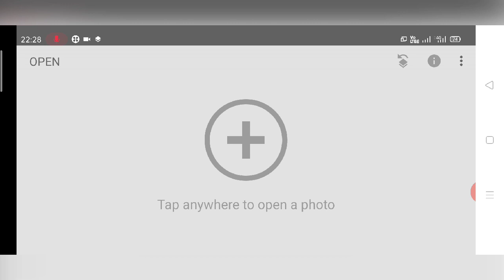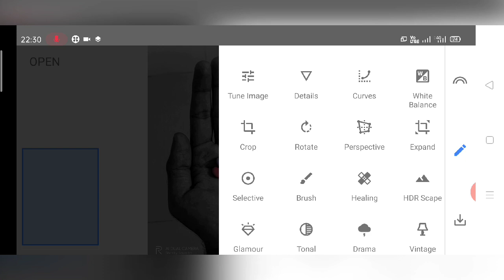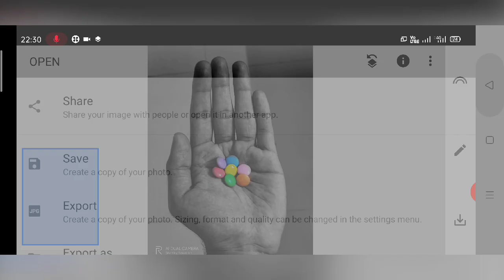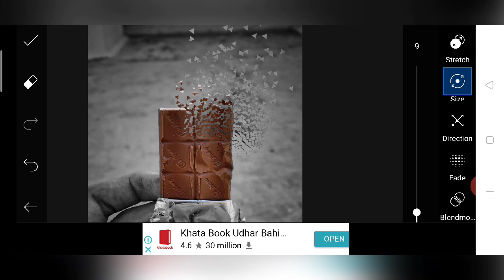CHOCOLATE PHOTOGRAPHY / HOME PHOTOGRAPHY TRICKS WITH CHOCOLATE [TRY DURING THIS LOCKDOWN!!!]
In this video,  We will learn about color splash and dispersion effect by using Chocolates.

Chocolate Photography
Home Photography Ideas
Home Photography Ideas at home
Easy photography ideas with phone
easy photography ideas at home with phone